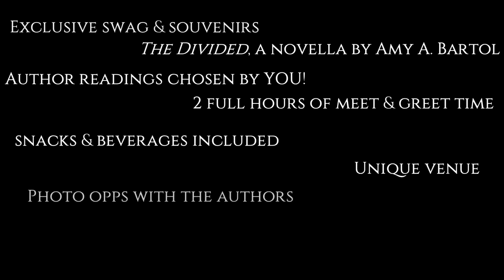The Secret Signings Tour